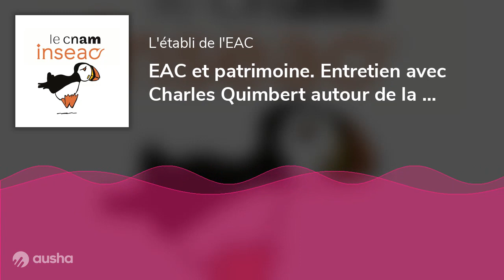EAC et patrimoine. Entretien avec Charles Quimbert autour de la matière culturelle de Bretagne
Diplômé d’un doctorat en linguistique à l’université Rennes2, Charles Quimbert originaire de Sel-de-Bretagne en Ille-et-Villaine, fait partie de cette génération marquée par la renaissance de la culture bretonne des années 70.
Il sera directeur de l’association Dastum puis de Bretagne Culture Diversité, tout en gardant son activité de chanteur.
En compagnie des chanteurs Roland Brou et Mathieu Hamon, il enregistre plusieurs albums (Trois p’tits oiseaux l’y a, Pour réjouir la compagnie). Il est également clarinettiste au sein de la formation Les Six Troncs. En 2011, il collabore avec la chanteuse et violoncelliste Gaëlle Sara Branthomme le temps d’un album folk intitulé J’entends la seraine. Fort de son succès en Bretagne notamment quand il se produit sur des scènes comme Glenmor aux Vieilles Charrues ou aux Tombées de la nuit à Rennes, il joue également à l’étranger (États-Unis, Canada, Grande-Bretagne, Irlande…). Il est membre fondateur de la Fête du chant traditionnel de Bovel.

0:00 l'Inséac du Cnam
0:12 Parcours scientifique et artistique
0:32 Le projet Dastum
2:44 la convention du patrimoine immatériel de l'UNESCO
4:57 La création de Bretagne Culture Diversité
7:16 Le renouveau de la culture bretonne
9:42 Le renouvellement du public
11:39 vers le vivre-ensemble